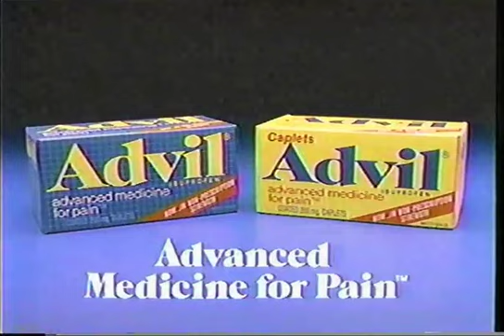NBC Commercials - July 1987 Part 1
Commercials aired during The Fifth Missile